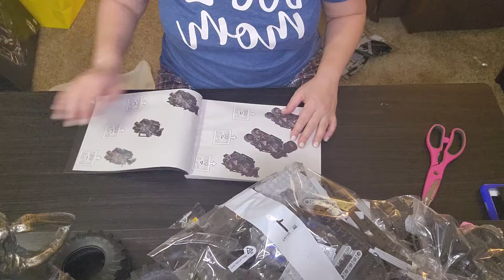Lego DC Batman Batmobile Tumbler hyperlapse pt. 1